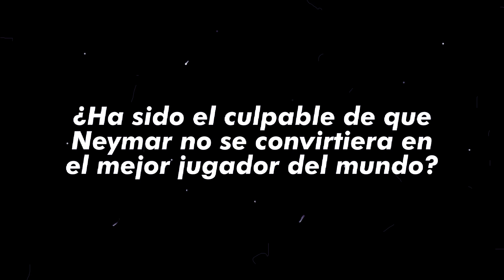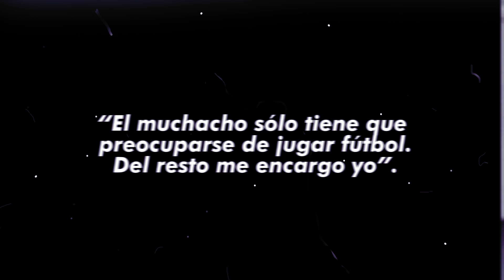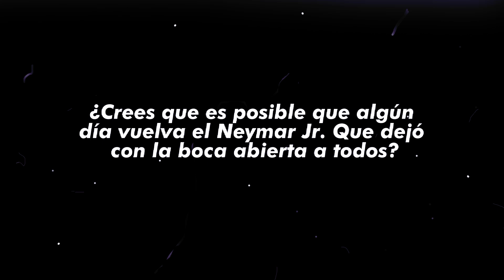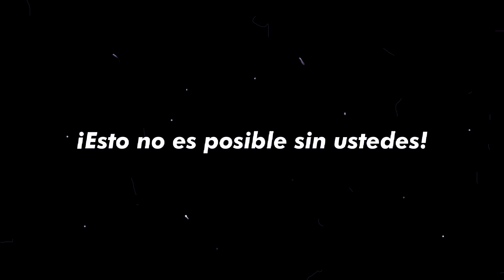😱¿Es el PADRE de NEYMAR CULPABLE del FRACASO de NEYMAR JR?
En el video de hoy hablamos de Neymar Jr y su padre Neymar Sr. Se han filtrado imágenes del juicio de neymar en barcelona, Sandro Rosell y Bartomeu por corrupción y siempre se ha dicho que el padre de neymar ha sido el culpable de sus males. ¿Es verdad? ¿Es realmente el padre de neymar culpable del fracaso de neymar jr? Lo vamos a ver aquí, en historias de venom.